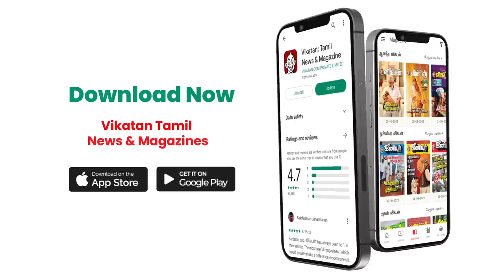Zero Covid Policy-யால் சீனாவை கலங்கடிக்கும் Covid BF.7 தொற்று ! - Detailed Explainer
After the easing of Covid-19 restrictions, China is experiencing a massive surge in coronavirus cases. Hospitals are completely overwhelmed in China, reported Eric Feigl-Ding, an epidemiologist and health economist.

The epidemiologist estimates that more than 60 per cent of China and 10 per cent of Earth's population are likely to be infected over the next 90 days with deaths likely in the millions.

Description link :
Ethnic Health Care
Natural Fertility & General Clinic
28A/19A/2 Mylai Ranganathan Street, Thanikachalam Rd, near Nadesan Park, T. Nagar, Chennai, Tamil Nadu 600017
Madurai Trichy Coimbatore Salem Bangalore and All Over Tamilnadu